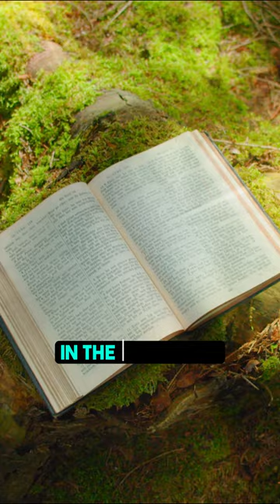Stephen Hawking on Religion 🙏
Stephen Hawking and Neil deGrasse Tyson talking about religion.